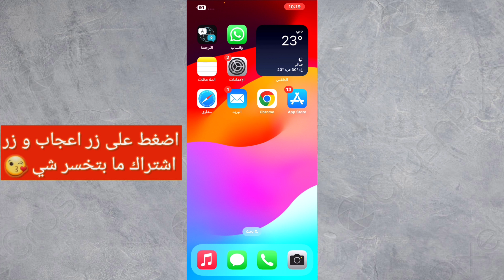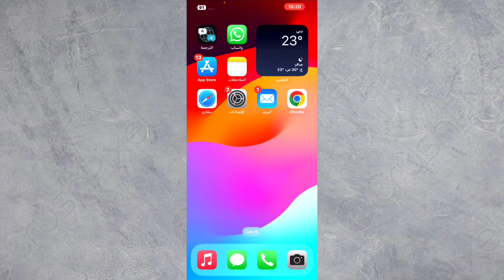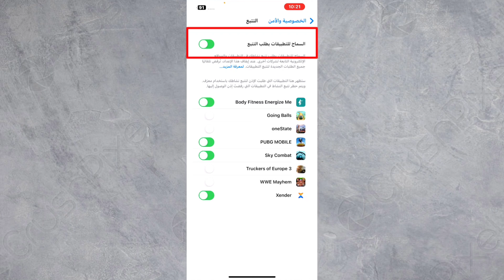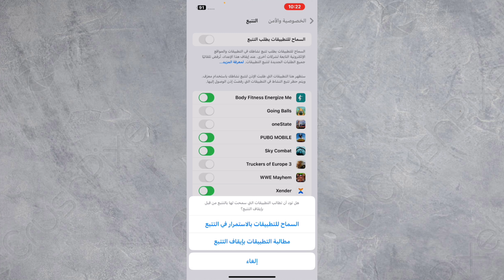كيف تعرف من يخترق هاتفك الٱيفون / و كيف توقف الاختراق